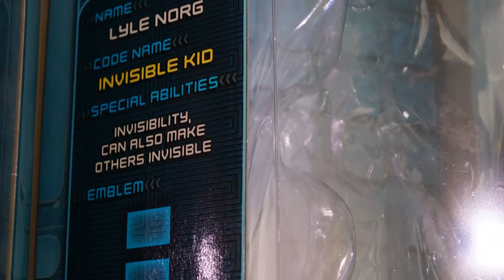BITOY CON WARI PEPITO MANALOTO TAPING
Taping of Michael V. as (Steve Armstrong from Voltes V) and John Feir as (Prince Zardos from Voltes V)  on an Episode of Pepito Manaloto at Wilcon Visayas Ave. with the Cosplayers